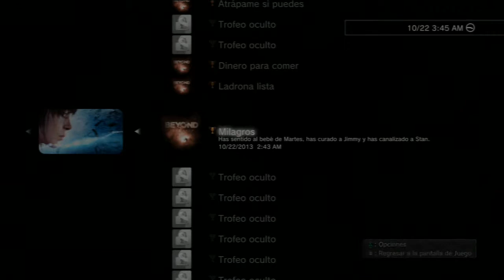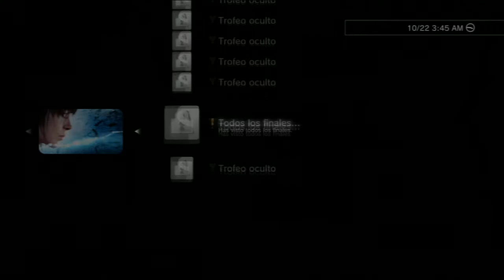Beyond Two Souls Let's Plays Español Latino Parte 025